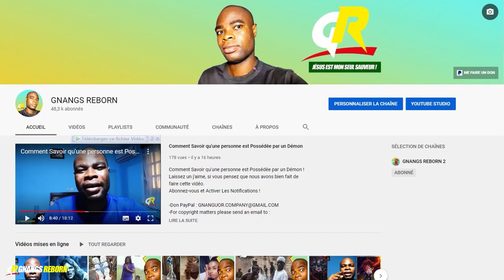Comment se fait-il que les jours soient différents les uns des autres